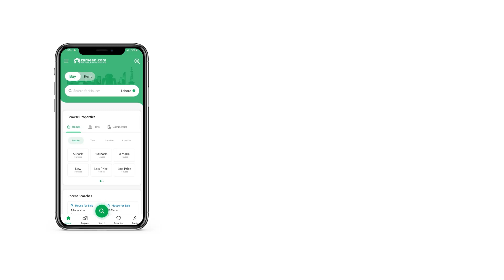133 SQYD COMMERCIAL PLOT FOR SALE IN BAHRIA TOWN KARACHI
With this Commercial Plot you will be getting a valuable asset. Looking for a Commercial Plot to buy? This can be the best deal to consider. You will thank yourself later for investing in 133 Square Yards property that doesn't come by so easily. A property with modern features at a price of PKR Rs. 32,000,000 is not to be missed. A golden chance to invest in Bahria Town - Precinct 3 has just come up. Snatch it up before its gone! The metropolis of Karachi is offering a Commercial Plot for an attractive price of PKR Rs. 32,000,000.

Electricity is the need of the day and this Commercial Plot has an active supply of it.
The Commercial Plot comes with a proper sewerage system in place, so you don't have to worry about that.
Once your payment is made, you can take possession of the Commercial Plot.

Our experts will respond to your questions as soon as possible.